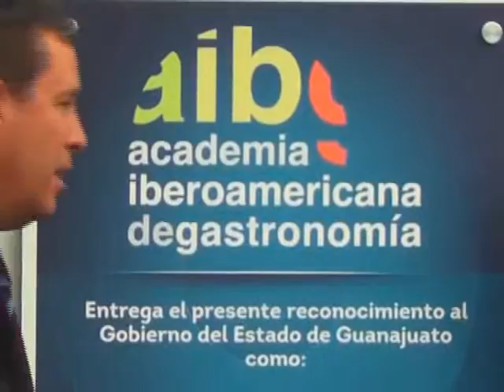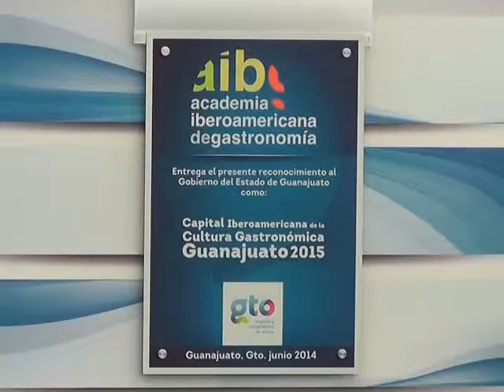Nombran a Guanajuato Capital Iberoamericana de la Cultura Gastronómica